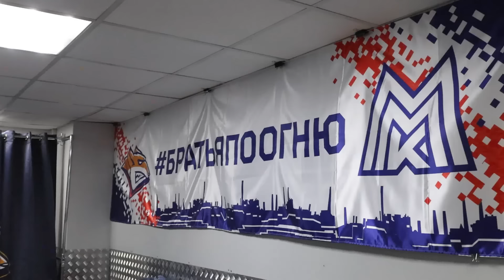Live Report. Сезон 3, выпуск №68. «Валидольная» победа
Третья игра против «Автомобилиста» получилась «валидольной». В неё вместились: чудо-гол Димы Силантьева, нерв в концовке и классная шайба в овертайме. А как это было – вспоминаем в новом Live Report!

Смотрим!